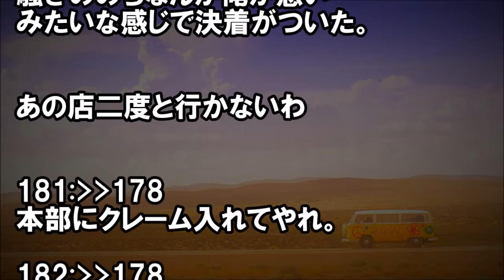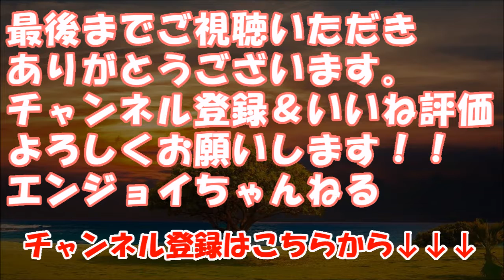【キチ！】BBA「タバコやめて！」俺「ここ喫煙席ですよ？」BBA「ここは前まで喫煙席じゃなかった！」俺「知るか」→そこへ・・・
★冒頭★
最近近所のファストフード店が
やっと分煙化した

禁煙席と喫煙席はカウンターを挟んで
分かれているので煙の心配もない。